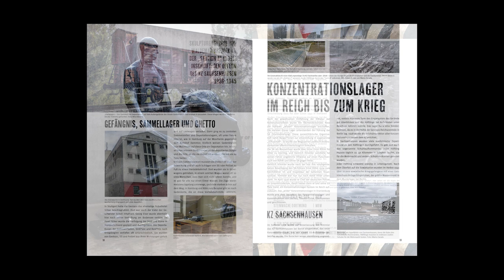Gedenkstätten der NS-Verbrechen Klartext - tachles תכלית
Tachles kommt aus dem Jiddischen und bei uns umgangssprachlich Tacheles. Die Bedeutung ist jedoch: „Ergebnis, Ziel, praktischer Zweck“. Nils Oskamp erklärt die Zielsetzung und den praktischen Zweck der Gedenkstätten der NS-Verbrechen Ausstellung. Mit der politischen Bildungsarbeit und der Graphic Novel "Drei Steine" haben Nils Oskamp und Maria Zarada bereits über 200.000 Schülerinnen und Schüler erreicht. In den Gesprächen mit den Lehrerinnen und Lehrern wurde klar, dass ein großer Bedarf an einem Buch über die Gedenkstätten besteht, um Fahrten besprechen und planen zu können. Es stehen noch einige Gedenkstätten aus, die fotografisch dokumentiert werden sollen, wie Majdanek, Mauthausen, Theresienstadt oder Westerbork in den Niederlanden. Bisher wurde das Projekt aus eigener Tasche finanziert, und die Produktion der Exponate der Ausstellung hat mehr gekostet als die Förderung der Ausstellung in Delmenhorst. Das pädagogische Begleitprogramm ist darauf ausgelegt, über wiederkehrenden Antisemitismus an den Schulen in Workshops aufzuklären und deutlich zu machen, dass Judenhass nicht unserer demokratischen Grundordnung entspricht. Das Leiden der Opfer der Shoah (Holocaust) steht in unserer fotografischen Dokumentation im Vordergrund. Nils Oskamp hat über 6.000 Seiten Fachbücher recherchiert, dazu kommen noch die Informationen der Ausstellungen und Webseiten der Gedenkstätten. Das ist die Basis, um mit den eindrucksvollen Fotografien von Maria Zarada dieses Buch und die Ausstellung zu schaffen. Das Video wurde im Elbberg Museum in Boizenburg aufgenommen. Das Gebäude ist die Küchenbaracke eines Außenlagers von Neuengamme, in dem 400 jüdische Frauen aus Ungarn zur Arbeit in der nahegelegenen Werft gezwungen wurden.